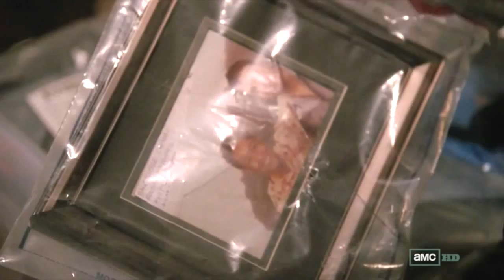Breaking Bad Recap: Season 5 Episode 1, Live Free or Die - by The Orange Couch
A recap of Breaking Bad's season 5 premiere. They blocked us from doing any more, but we hope you enjoy this one!